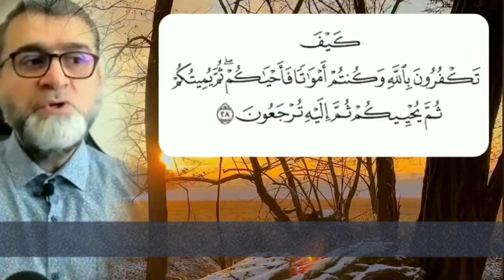ذكر الله تعالى قصة الحياة كلها في هذه الآية؟!